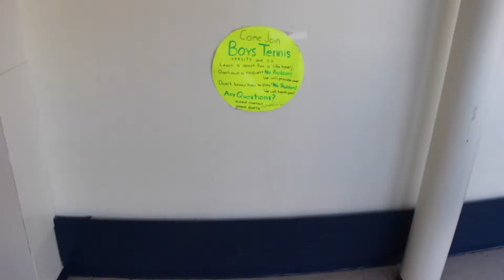Life of Headphones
THE DAILY TARNATION OF HEADPHONES